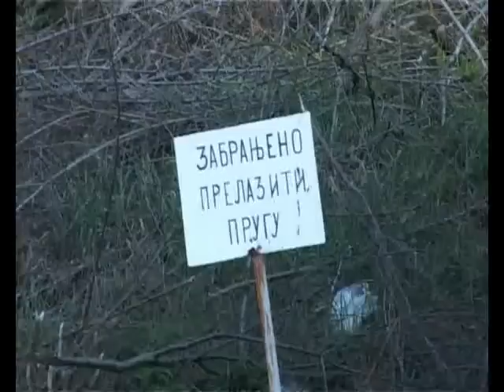Pruzna deonica Lastra ( pruga Beograd-Bar )